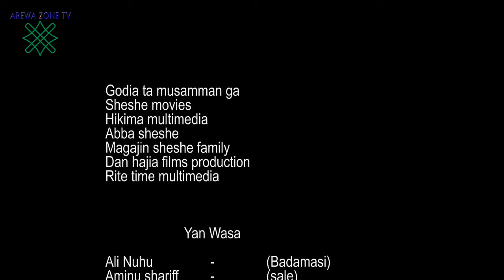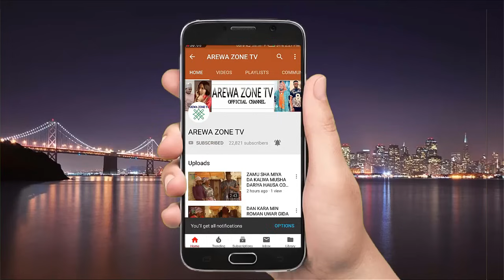Kazamin Shiri Part 4: Latest Hausa Movies 2023 (Hausa Films)